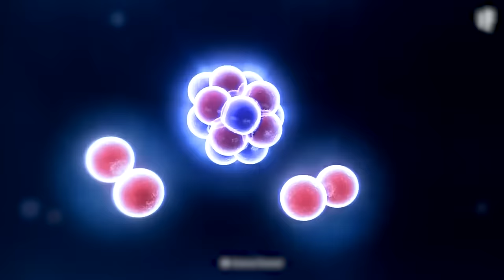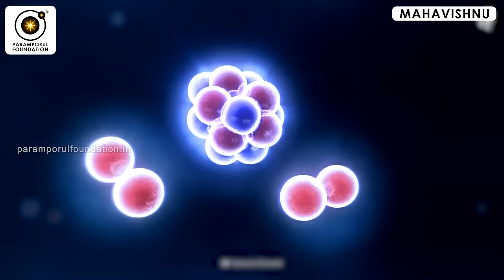எதல்லாம் அழியப்போகிறது? | What Are All Going to Be Eradicated from Earth?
In this enlightening talk, Guru Maha Vishnu shares profound insights on embracing an eco-friendly lifestyle harmonized with spiritual principles. Discover the sacred connection between spirituality and environmental stewardship as Guru Maha Vishnu guides us towards making conscious choices that contribute to the well-being of our planet. Explore the essence of SaveOurPlanet movement through a spiritual lens, recognizing the divinity in nature and the importance of preserving our precious Earth. Join us on this transformative journey to learn how adopting eco-friendly choices aligns with spiritual wisdom, creating a sustainable and harmonious existence. Let's embark on a path of conscious living for the benefit of our planet and spiritual evolution.

For daily Annadhanam & Other Charity Activity Contributions:

NAME : PARAMPORUL FOUNDATION
AC NO : 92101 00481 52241
IFSC: UTIB0000210
SAVINGS TRUST AC
AXIS BANK